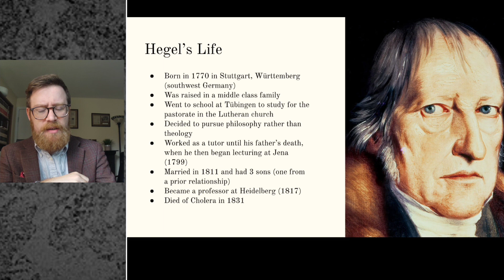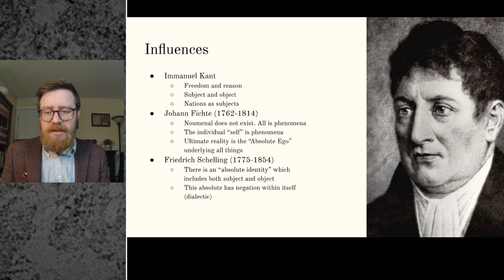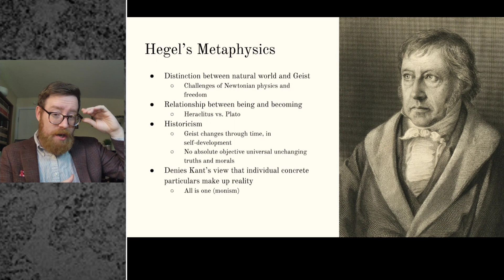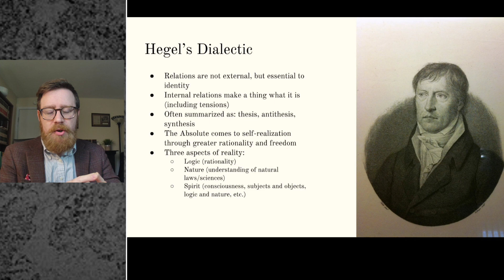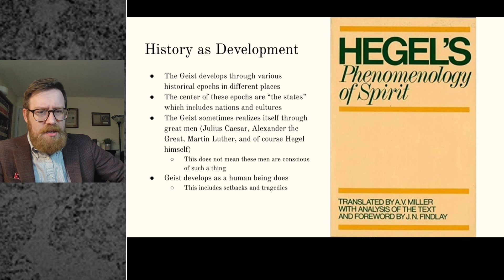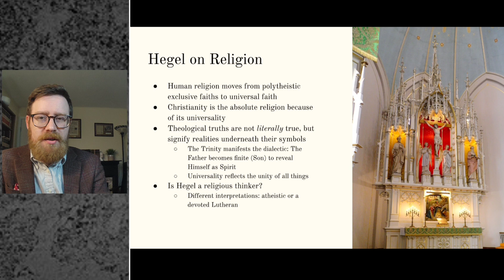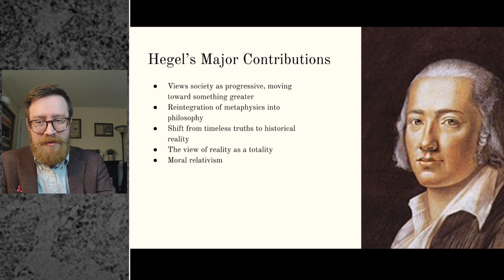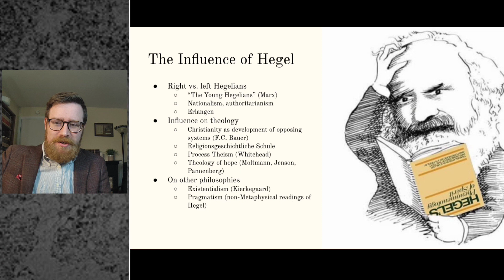The Ideas of Hegel (Makers of the Modern World)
This program overviews the thought of G.W.F. Hegel as part of our Makers of the Modern World Series